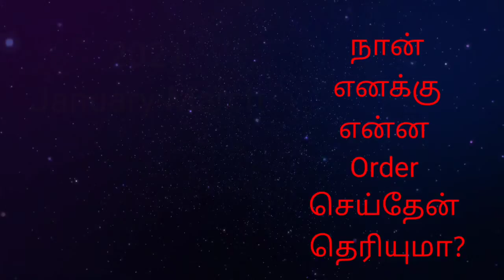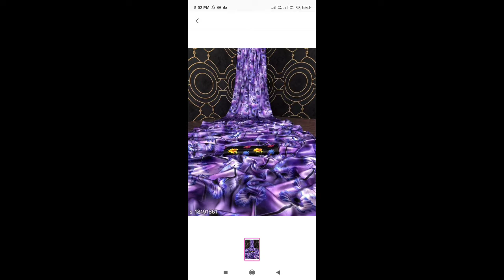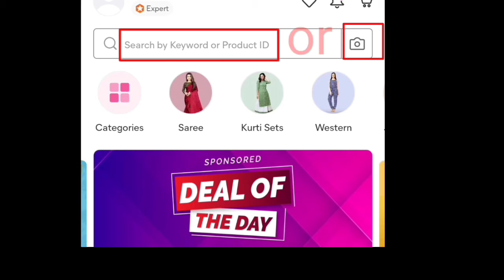Do you know what I ordered? || 2021 JAN-MARCH || Order செய்தவை தெரியுமா?